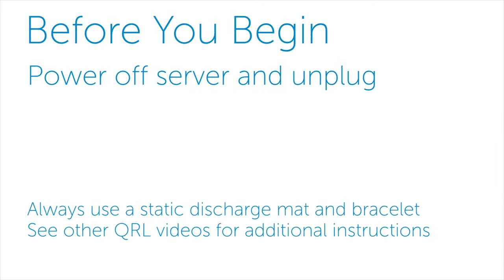PowerEdge R530xd: Remove/Install Dual Internal SD Module